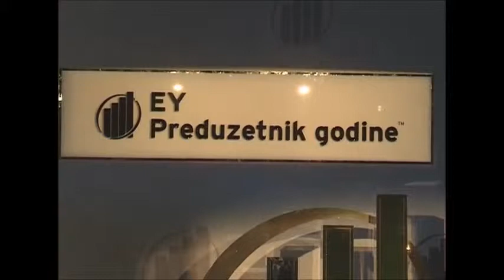23022016 Dodela nagrada EY preduzetnik godine